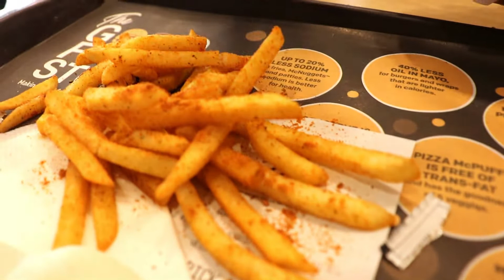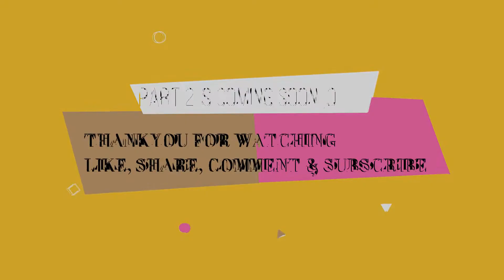Our monsoon wala GOA VLOG (PART1)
let's explore GOA during monsoon.
Our channel defines the journey, life, moments, dreams, passion & all the adventure of our life.

.these all things matters lot !
this channel "ONE LIFE" will surely motivate and inspire those people who have couple Goals & want something big and adventurous in their life.